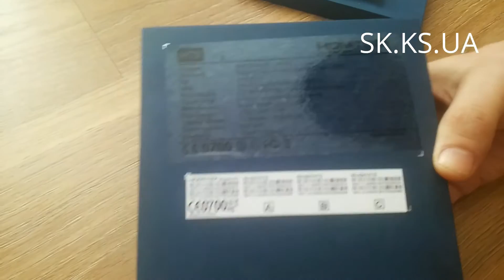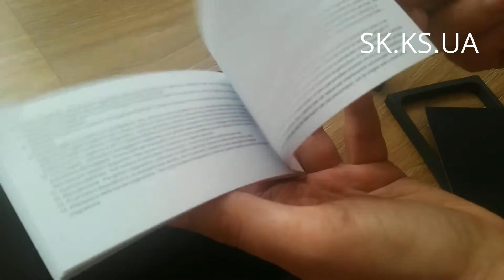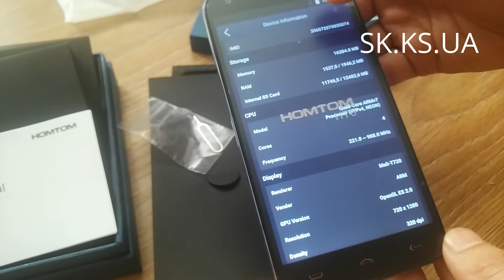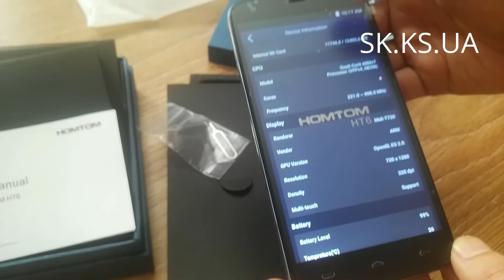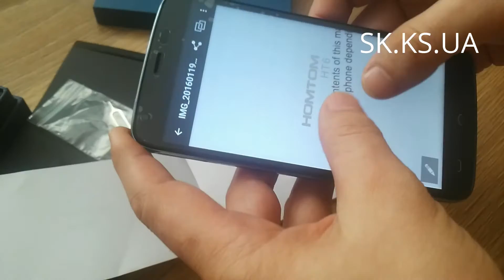Homtom ht6 - бюджетная цена с премиум характеристиками